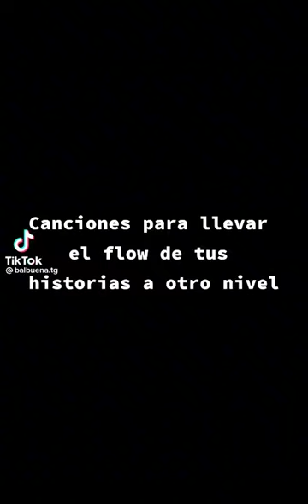2 de septiembre de 2022